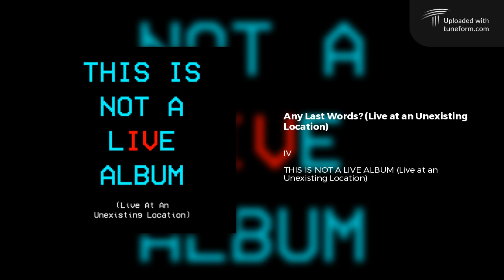IV - Any Last Words? (VyKG Album Release)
Sorry for being late, all the new songs are coming now.